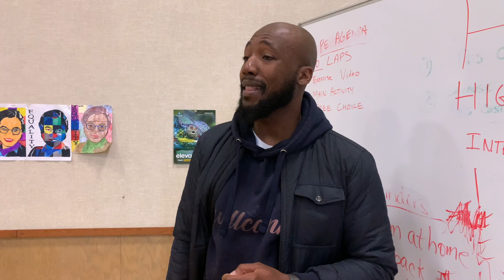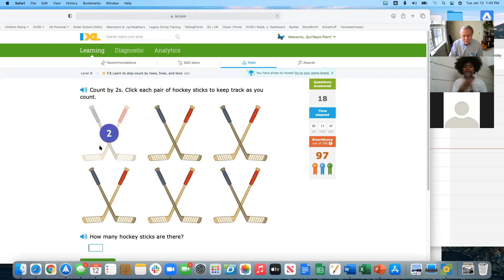Imagine: Bridges of Hope for All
Imagine for a moment you’re a third-grade teacher, trying to teach a third-grade curriculum to an amazing, eager bunch of kids. But unfortunately, 70% of them are two or more grade levels behind in their reading and math skills. Now, imagine you are one of those third-graders. You’re eager to learn, but struggling to understand. This is the dilemma teachers and children in our schools have faced for many years. But in the wake of the COVID-19 pandemic, the challenges facing our educators is greater than ever, and the children are falling further behind. We need to act NOW. Our schools need a dedicated partner to help the children quickly recover from the disruptions caused by COVID. We invite the entire Bay Area to partner with us today. Will you join us in building bridges of hope for all children in our community?